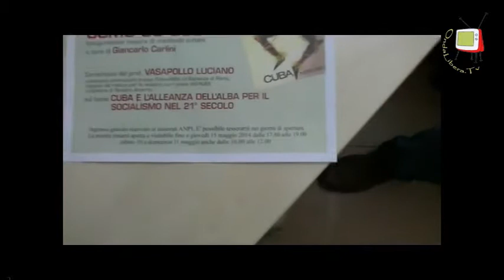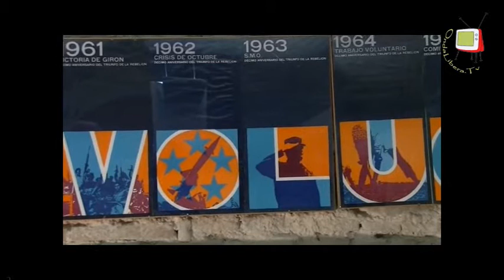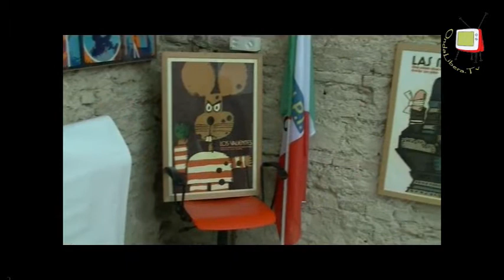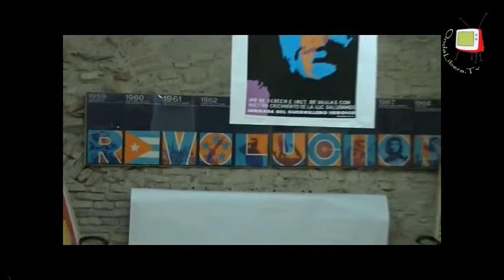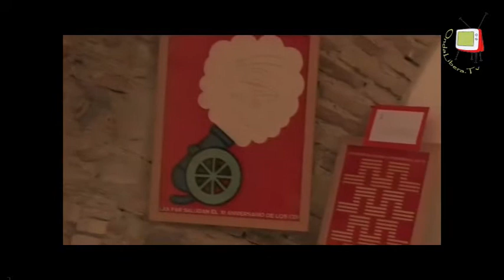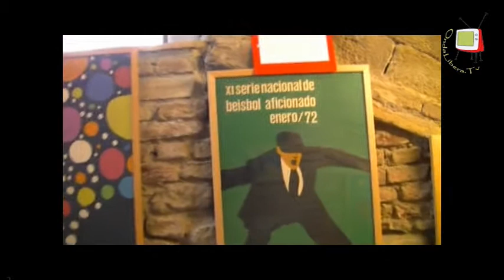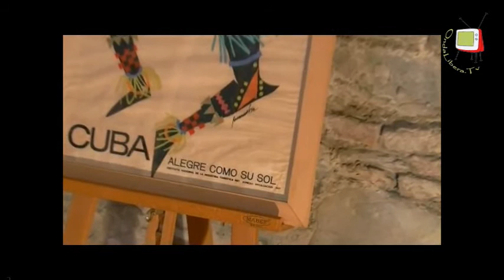Fano - Sede ANPI Mostra di manifesti cubani Intervista a Giancarlo Carlini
Nell'ambito della rassegna "Una mattina mi son svegliato" edizione 2014, dal 6 al 15 maggio presso la sede ANPI Sezione Leda Antinori sarà esposta la mostra di manifesti cubani dal titolo "Cuba alegre como su sol". La mostra, curata da Giancarlo Carlini raccoglie una serie di litografie, in gran parte autentiche, su varie tematiche tra le quali la guerra in Vietnam, gli eroi cubani, cinema.
Per l'occasione abbiamo intervistato il Presidente dell'ANPI di Fano, Paolo pagnoni e il curatore della mostra, Giancarlo Carlini.